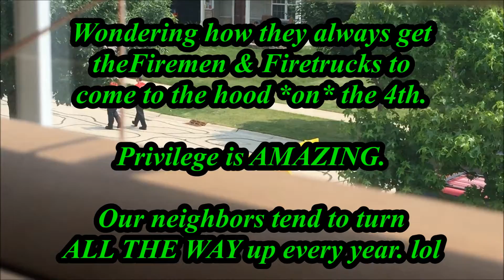V909- blast that ash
**CLICK THE "CHANNEL FUNDING" BUTTON ON MY MAIN PAGE TO ENCOURAGE MORE/REGULAR VIDEOS WITH YOUR CONTRIBUTION.  💃🏼💃🏼💃🏼💃💃💃